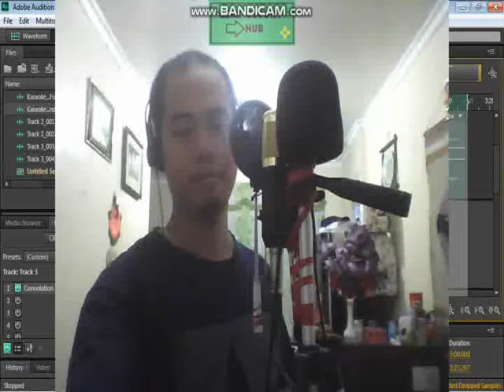"The Green Leaves of Summer"(Cover)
Credits: Original song by The Brothers Four